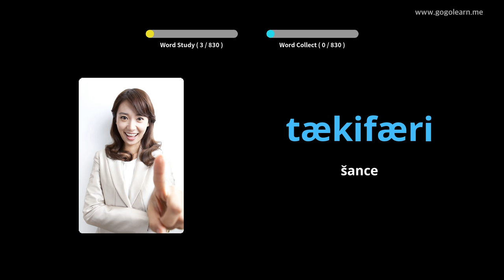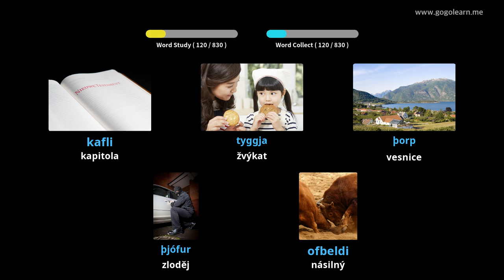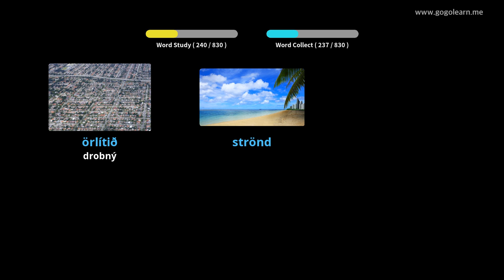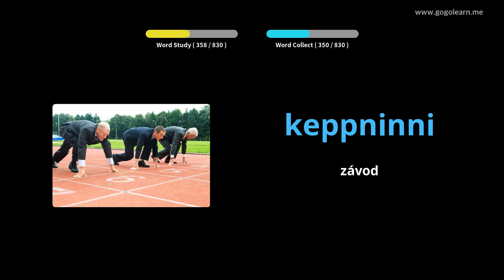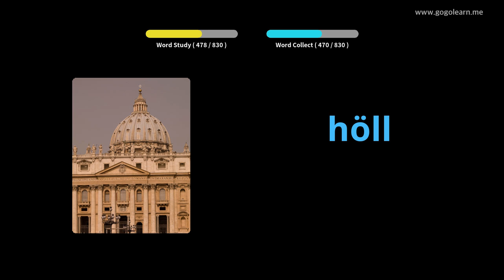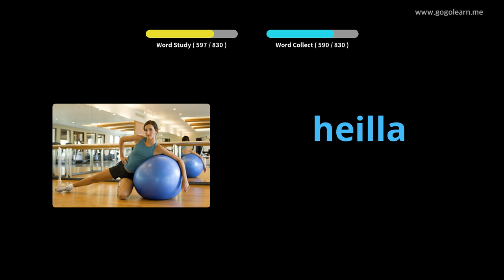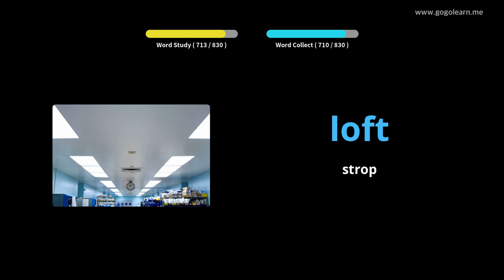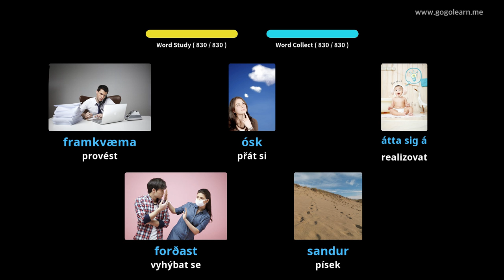Střední škola islandského slovníku | Golearn